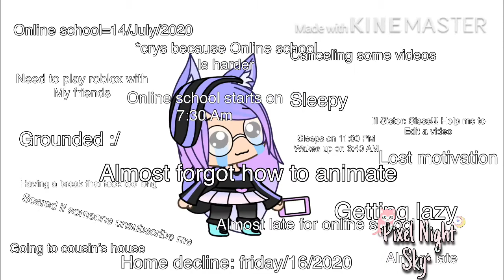My Crippling Depression•Gacha Life•sorry :”)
Sorry guys I was soo busy until I almost forgot how to animate :”) But I’ll try my best to upload a new video :)